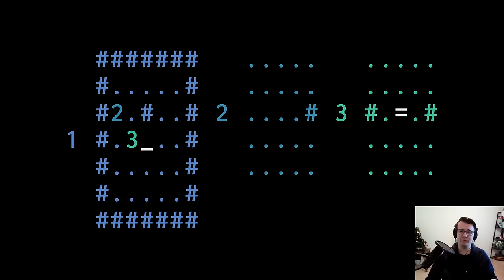I Am The Wall, You Cannot Pass Me - Patrick's Parabox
Patrick's Parabox Part 11 - Wall. First you could only manipulate other boxes, then you could manipulate yourself, then you could possess other boxes, and now you can posses the wall??? Next you're going to tell me you can manipulate the paradox itself.